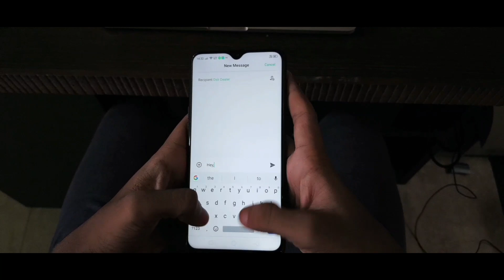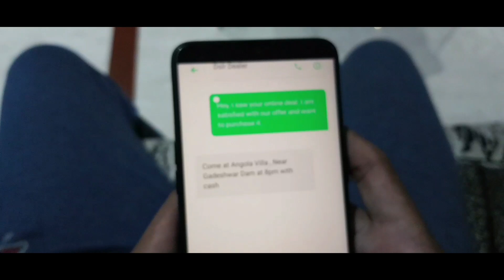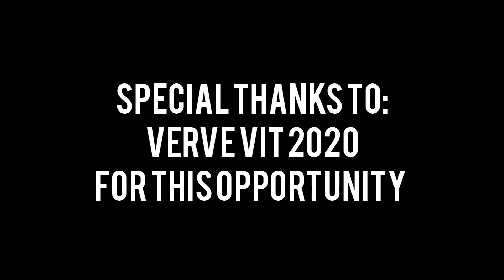Nexus Pit||Mobile category winner||VIT short film festival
Student Council 19-20 of Vidyalanakar Institute of Technology organized a short film festival in their annual fest Verve.
Participants had to make a movie in a week on a given theme.
All the films were riveting and charismatic
But the film that won the judge's and the audience's heart in the mobile category was Nexus Pit.